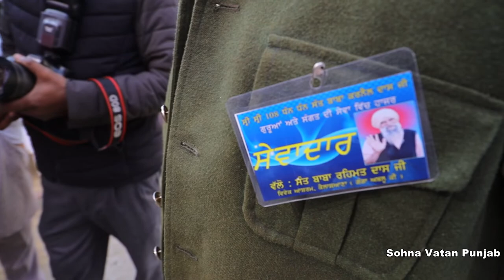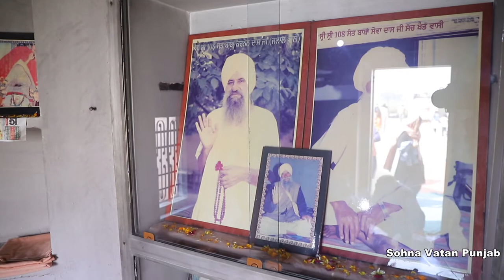ਸ਼੍ਰੀ ਆਖੰਡ ਪਾਠ ਸਾਹਿਬ ਜੀ ਦੇ ਭੋਗ, ਬਰਸੀ ਸੰਤ ਬਾਬਾ ਕਰਨੈਲ ਦਾਸ ਜੀ, ਸੰਤ ਬਾਬਾ ਸੇਵਾ ਦਾਸ ਜੀ, ਵਿਵੇਕ ਆਸ਼ਰਮ ਗੰਗਾ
Video by Dharam Sidhu
Edit Kulwinder Videos Gna,BTI

Tusi sada whatsapp group v join kr sakde hai